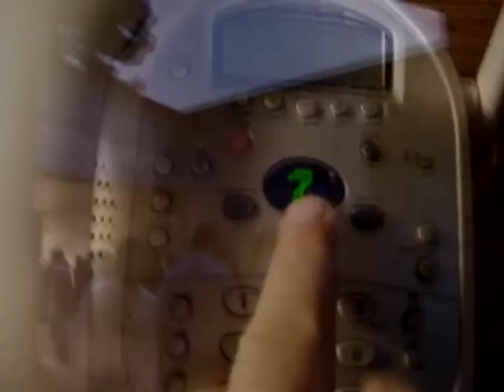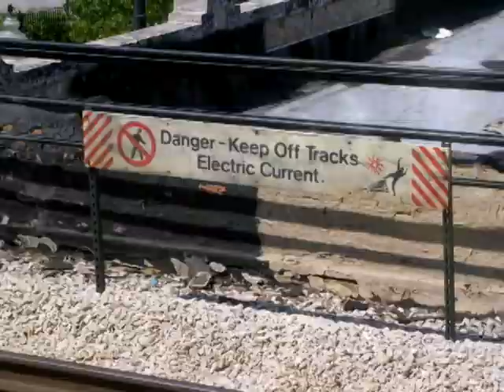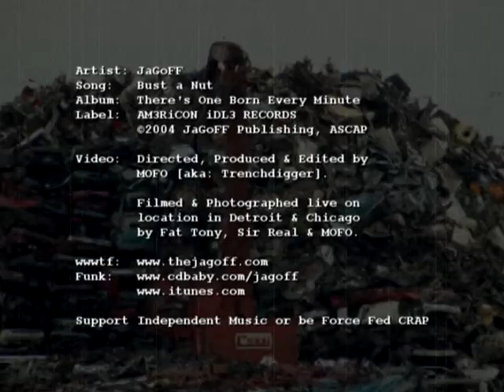JaGoFF - BUST A NUT [OFFICIAL VIDEO]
Download the JaGoFF classic, "THERE'S ONE BORN EVERY MINUTE" for FREE
JaGoFF:
All songs written, arranged, composed, produced and performed by JaGoFF
AMERICON IDLE RECORDS
Recorded @ Doublewide Studios / Chicago
Album Mixed down by JaGoFF & Justin Rickles / Chicago
Mastering by: Colossal / Chicago
100% DIY or DIE. NO THANKS to a record label.
Download it. Burn it. Share it.
SUPPORT INDEPENDENT MUSIC OR BE FORCE-FED CRAP!
MADE IN CHICAGO, USA.